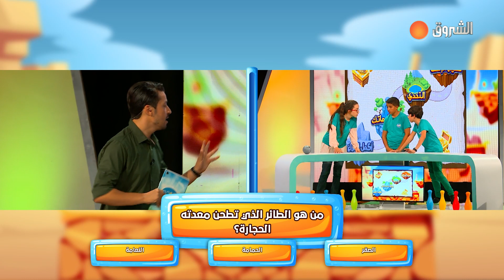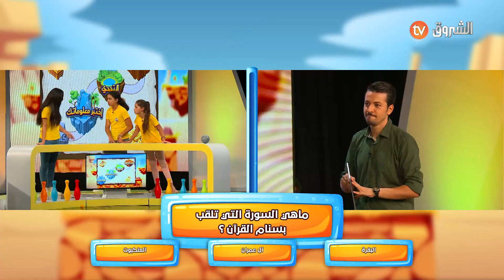فقرة أختبر_معلوماتي🧠🧠 هي الفقرة لي راح يكونو فيها المتنافسين 👨‍💼👨‍💼 على موعد مع اختبار معلوماتهم